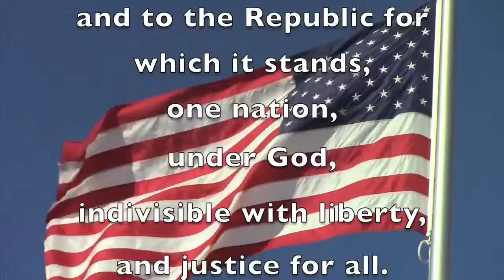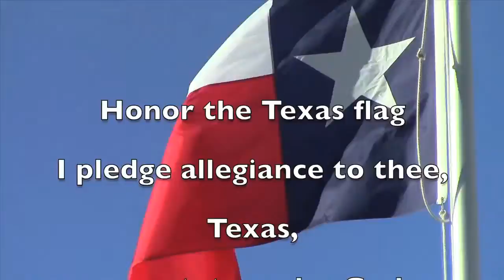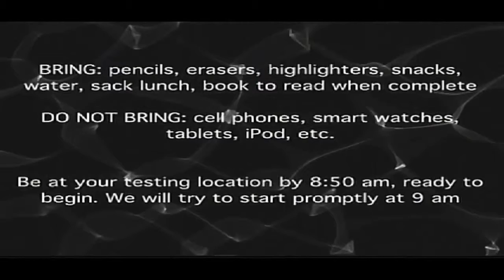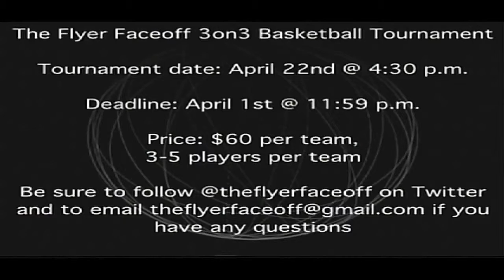Knight TV-School Announcements 3.21.16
School announcements for Monday, March 21, 2016